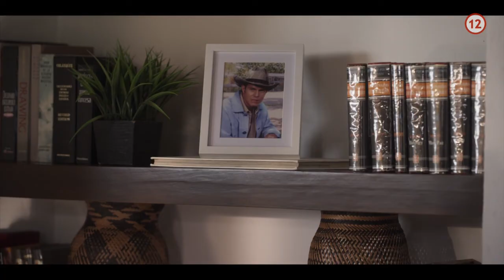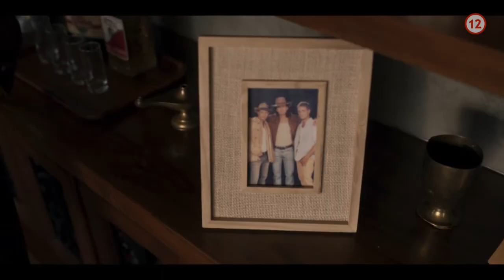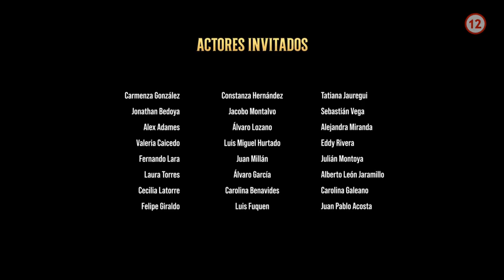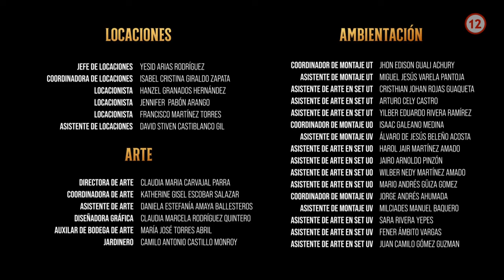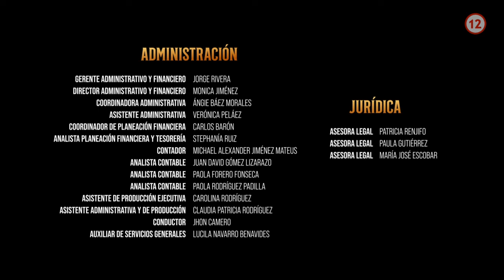21 Skrytá vášeň - Pribeh pokracuje